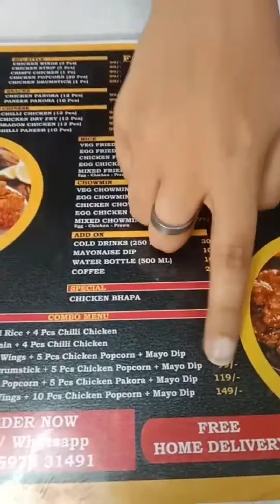Under 99 cafe te all menu within and around MRP 99 chicken popcorn n chicken pakora combo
z cafe and pub jalpaiguri,
under 99 cafe jalpaiguri,
masala restro cafe jalpaiguri,
kettle cafe jalpaiguri,
best restaurants in jalpaiguri,
baguio coffee shops,
baguio city coffee shop,
bar coffee shop,
c house cafe,
cafe in newtown,
cafe near dunlop,
cafe in dunlop,
dallas coffee shops,
ec cafe,
f cafe and bar,
f cafe,
fpv coffee shop,
fog city diner,
jalpaiguri golpo restaurant,
grove cafe,
h cafe,
hhp cafe build,
hhp cafe,
hk coffee shop,
coffee shops in vegas,
jb cafes,
jb café,
jmk cafe,
jkrew coffee shop,
cafe near lake mall,
las vegas coffee shops,
la coffee shops,
jalpaiguri restaurant,
jalpaiguri z cafe,
njp restaurant,
cafe in new town,
new town coffee shop,
new jalpaiguri hotels,
neon hotel cafe,
o darjeeling,
o street cafe,
qd cafe,
quest mall restaurant,
q restaurant,
cafe in vegas mall,
cafe mall,
siliguri cafes,
salt lake cafe,
vp las vegas,
voco danang,
voco melbourne,
vm cafe,
vegas mall cafe,
wellington coffee shop,
jalpaiguri new restaurant,
wab cafe and friends,
jalpaiguri hotels,
x now cafe,
market street cafe las vegas,
cafe in salt lake,
coffee shop las vegas,
1l cafe,
2 1/2 mile cafe siliguri,
2 cafe,
two and half mile cafe siliguri,
3k cafe,
3 restaurant,
jalpaiguri fast food,
jalpaiguri high school,
jalpaiguri town club,
5k cheap cafe,
drive from bakersfield to las vegas,
7 eleven coffee singapore,
7 mile cafe,
7 restaurant,
las vegas sky restaurant,
82 concept cafe,
restaurant near axis mall,
siliguri sky restaurant,
restaurant near eco park